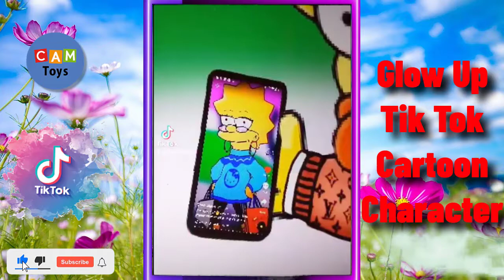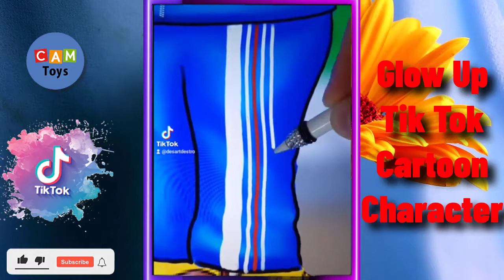New UPDATE Cartoon Glow Up Tik Tok Best View In Tik tok 2022